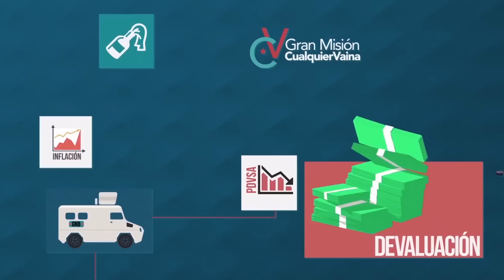Reporte Semanal - Editorial: Validación de Partidos Políticos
Fragmento del episodio 124 de Reporte Semanal.